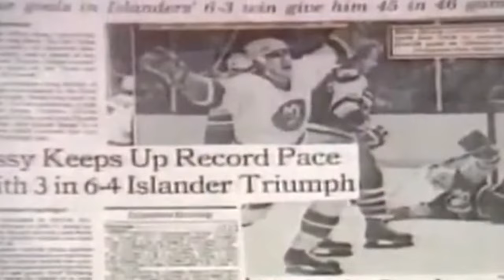Don Cherry Remembers Mike Bossy